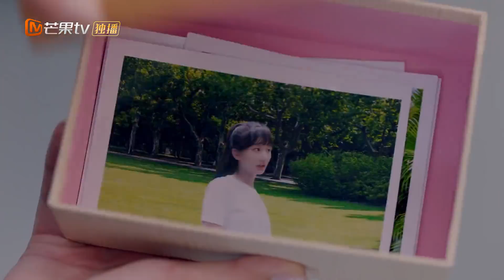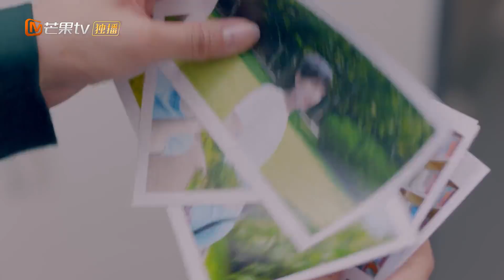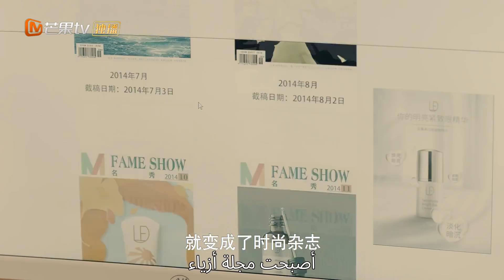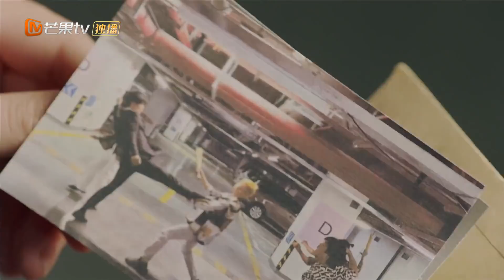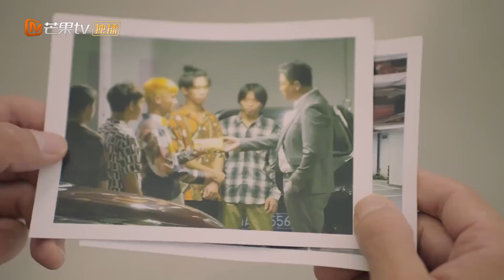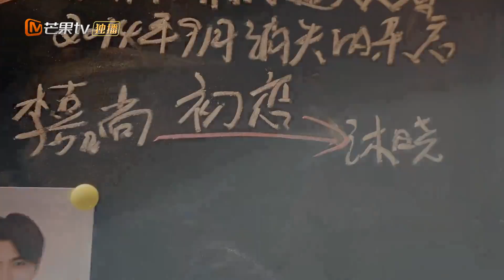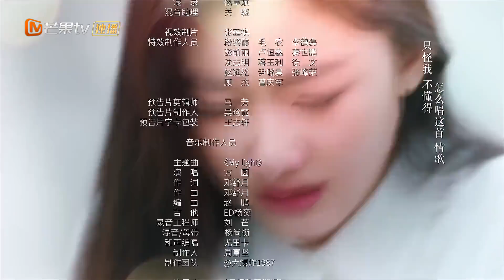"لي" يشك في حقيقة "مو شياو" | سرّ الحب The Secret of Love | حلقة 4 | MangoTV Arabic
اسم المسلسل: سر الحب     The Secret of Love

مقدمة:
         تدور أحداث المسلسل حول  "سو يي" التي تفقد ذاكرتها بعد تعرضها للحرق في حادث حريق. في خضم البحث عن الحقيقة وذكرياتها ، تلتقي بـ "لي شيا جينج"، التي تربطه علاقات لا حصر لها بالحادث. يعتبر "لي شيا جينج" شخصًا صلبًا يتمتع بشخصية باردة ، حيث وُلد في عائلة تقدر المال والقوة وبدون الدفء. تم ترتيب مصيره منذ ولادته: اعمل بجد على الهدف المحدد وكن خليفة لمجموعة " لي"